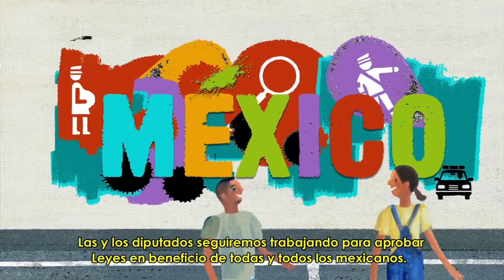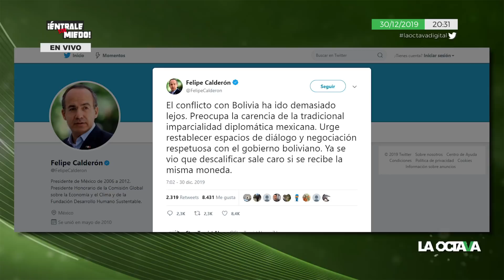JEANINE ÁÑEZ ATENTA CONTRA EMBAJADA MEXICANA Y PANISTAS LE APLAUDEN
Hay un sector de la cúpula empresarial que quiere ver al gobierno, tanto de México, como de otras partes del continente, rebasados, menciona el historiador Christian Nader.